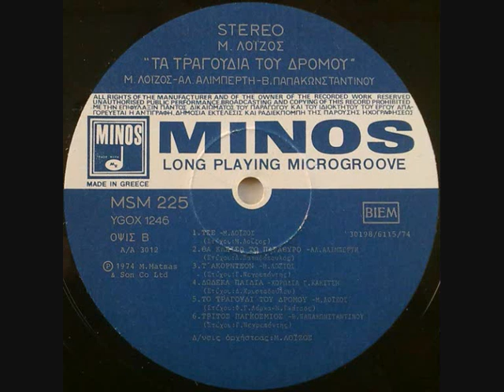Τραγούδια Του Δρόμου